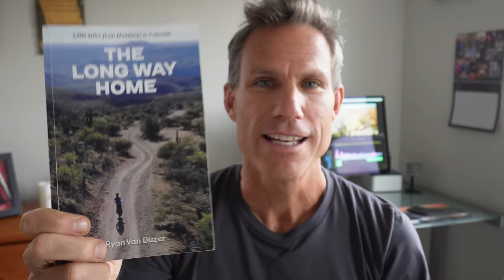Utah Blows My Mind! Bikepacking The San Rafael Swell-Part 2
The San Rafael Swell in Utah is without a doubt one of the most beautiful places that I've ever experienced. WHOA! We rode the 'Swell Night Out' route from Bikepacking.com and it did not disappoint. 75 miles of pure desert beauty.

Camera Gear:
DJI Mavic Mini3
Sony RX100Vii